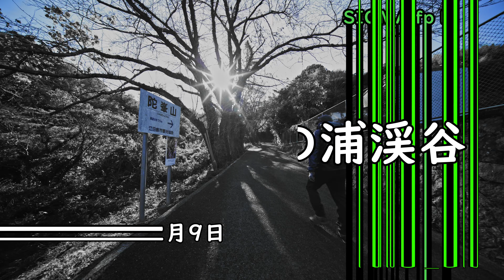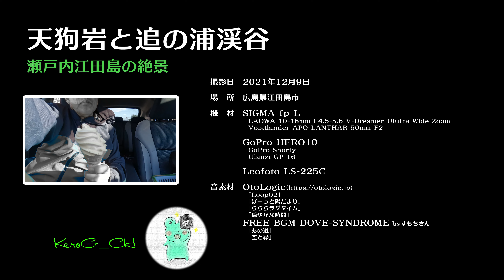【天狗岩と追の浦渓谷 Superb view of Edajima 】瀬戸内江田島の絶景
2021年12月9日、今回の瀬戸内詣では広島県江田島の陀峯山。登山道の途中にあるノンアルビールのＣＭで話題になった「天狗岩」の眺めの素晴らしさに再訪を期していましたが、コロナ禍で思うに任せず約２年ぶり。それと前回行けなかった絶景と名高い「追の浦渓谷」にも立ち寄る予定。登山道は別にあるとのことですが、機材の関係もあって、前回と同じく大柿港から車道を登ります。平日とあって登ってくる車は一台も無く、のんびりと登って一時間ほどで天狗岩到着。今回はＣＭのオールフリーを持参して、ちょいタレント気分で天狗岩で飲みながら撮影してからゆっくりと昼食をとります。今回はヒートパック初使用でカレーライス。火を使わないので安心便利。その後は念願の追の浦渓谷へ。ここはまさに絶景。存分に楽しんだら、もう満足してしまって下山することに。また車道を下って一時間で大柿港に戻りました。

‹使用機材›
SIGMA fp L
　LAOWA 10-18mm F4.5-5.6 V-Dreamer Ulutra Wide Zoom
　Voigtlander APO-LANTHAR 50mm F2
GoPro HERO10
Leofoto LS-225C
‹音源›
FREE BGM DOVE-SYNDROME byすもちさん